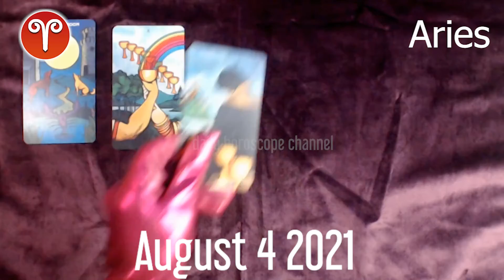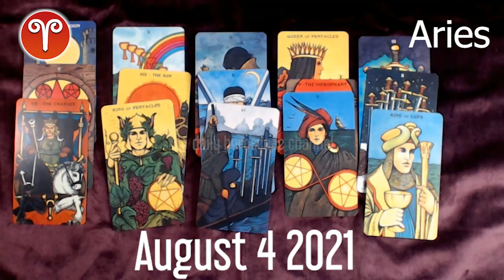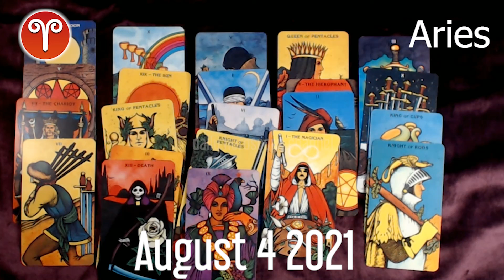🔮 💫 Aries DAILY HOROSCOPE TODAY - August 4, 2021 ♈️ ❤️ 🌞 FREE TAROT READING for ARIES ✅ 💫 ⭐️